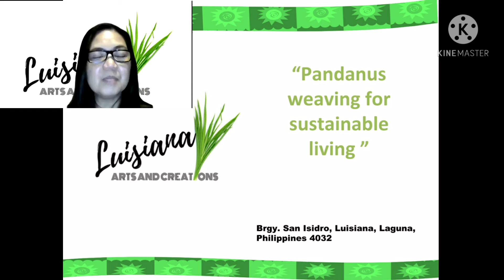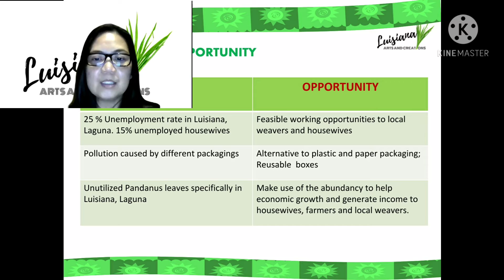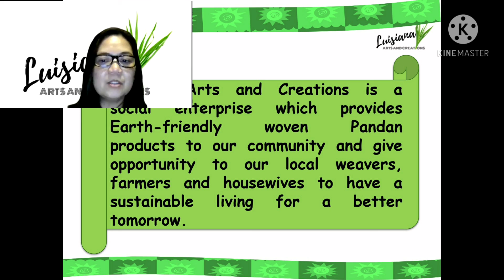Intro Pandànus BP